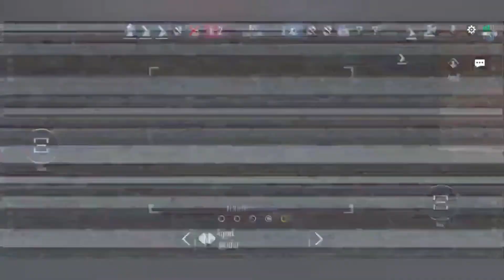*Early Access || Area F2 Gameplay || Close-Quarter Battle || iOS/Android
The first CQB (Close-Quarters Battle) shooting game on mobile!

Pre-register Area F2 now, and you will receive a notification when the game is officially launched. Meanwhile, we are still launching Private Beta in some certain regions for improvements before the official launch, visit our Facebook @AreaF2 to know more about Private Beta.

** DESCRIPTION **
In Area F2, the first Close-Quarters Battle (AKA CQB) shooting game on mobile, players fight over ultra-realistic environments as attacker and defender, playing as one of a wide selection of agents, each with own their special ability. All roofs and walls can be reinforced or destroyed, challenging players' skills and tactics as every wall may become a potential entry point.

** FEATURES **
20+ AGENTS WITH EXCLUSIVE GADGETS
Choose from 20+ elite agents, each based on real-life special forces. Set up a machine gun to lay down suppressing fire, destroy walls with explosive crossbow bolts, or set trip mine at potential entry points. Each agent has their own unique gadget, resulting in a wide range of tactical combinations and interactions.

REALISTIC SCENES WITH DESTRUCTIBLE WALLS
Think three-dimensionally with realistic and varied environments. In these fully destructible environments, attackers can destroy walls to create their own entry points, while defenders can reinforce doors and windows to prevent attacks.

DEPLOY DRONES TO GATHER INTELLIGENCE
Know thy enemy - release drones to find the target, or jam the enemy signal to prevent detection. Winning the information war is half the battle!

MULTI-DIMENSIONAL COMBAT APPROACHES
Climb the walls and attack from above, or break the ceiling to attack from below in this three-dimensional battlefield.